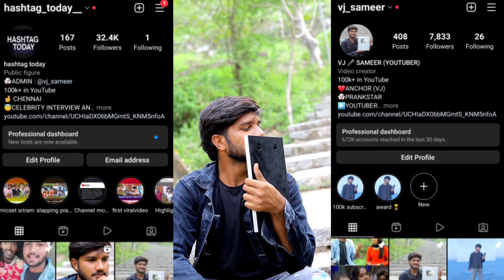KGF MEN'S WEAR - VICKY 🤯 IN PROBLEM WITH TTF VASAN | VICKY LOVER REVEALED 🤩| VJ SAMEER |HASHTAGTODAY